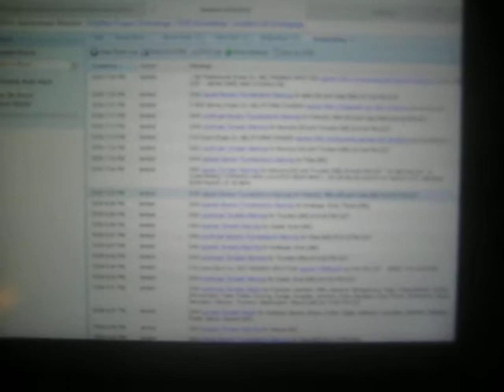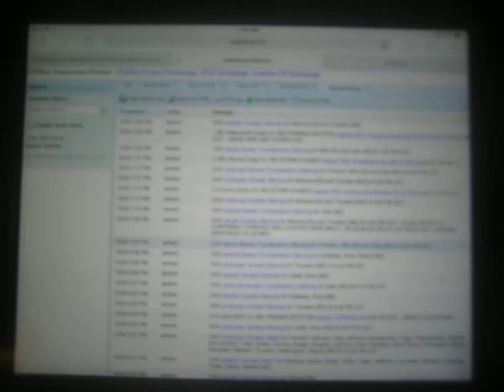EAS #81 - Severe Thunderstorm Warning (Live Stream) 10-4-2013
Station: KIH61
WFO: Omaha, NE
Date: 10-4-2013